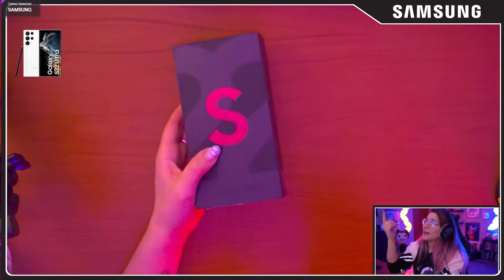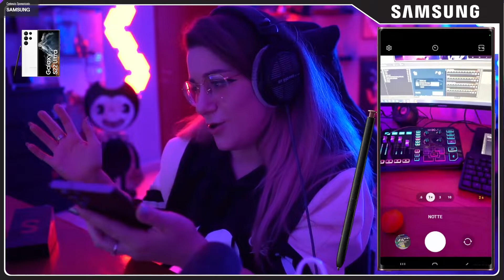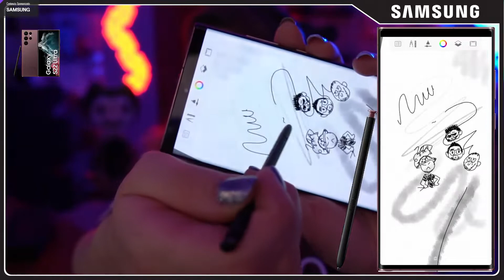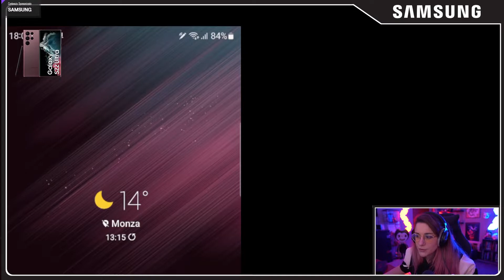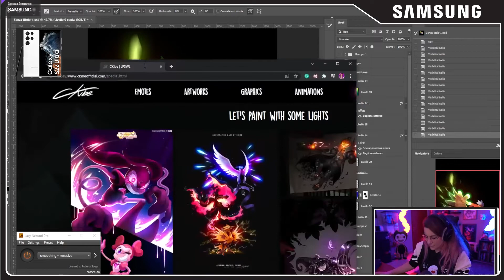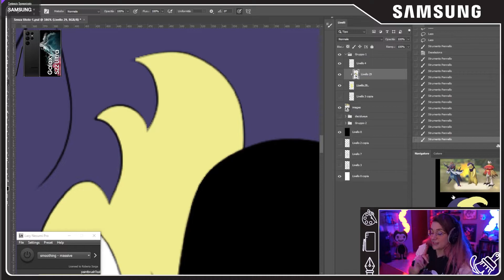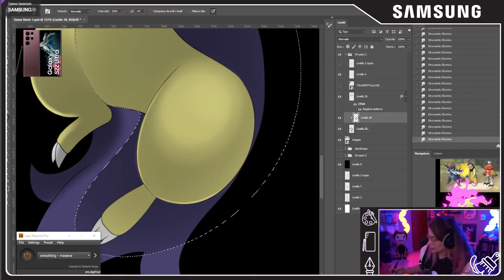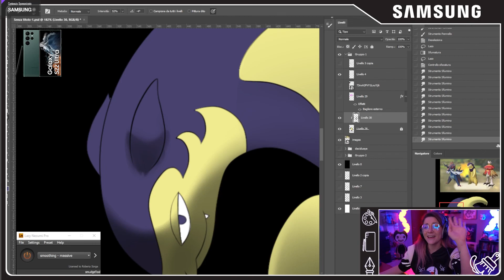[Samsung Galaxy Creative Fest]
●●●●●●●●●● SCHEDULE TWITCH ●●●●●●●●●●

Da Lunedì, Mercoledì, Venerdì alle 15:00 alle 20:00, il Martedì dalle 21:00 alle 00:00 ed il Giovedì dalle 17:00 alle 20:00!!!

●●●●●●●●●●●●● SOCIAL ●●●●●●●●●●●●●

●●●●●●●●●●●●● INFO ●●●●●●●●●●●●●●

●●●●●●●●●●●● CHAPTERS ●●●●●●●●●●●●